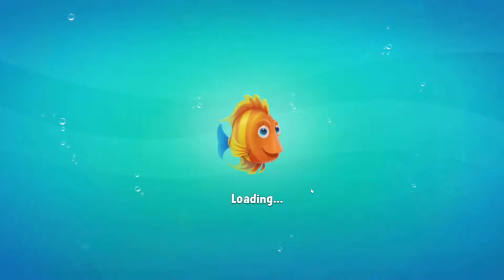Fishdom Level 2991 - 2995 HD Walkthrough | 3 - match game | gameplay | android | ios | pc | app